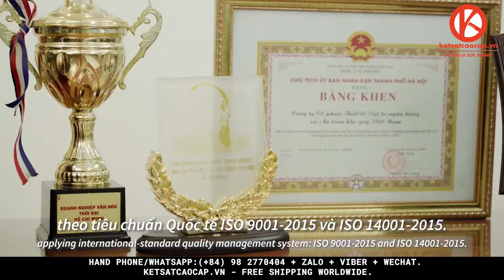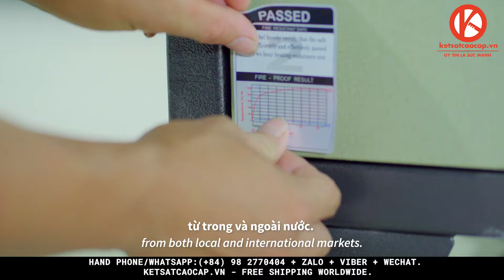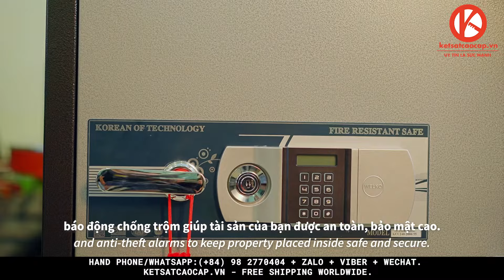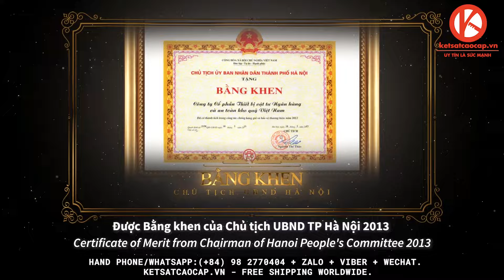Công Ty Cổ Phần Thiết Bị Vật Tư Ngân Hàng Và An Toàn Kho Quỹ Việt Nam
✔ Nhà máy sản xuất: Khu Công Nghệ Cao Láng Hòa lạc
(Thôn Lập Thành - Xã Đông Xuân - Huyện Quốc Oai - TP Hà Nội)
✔ STK Ngân Hàng Quân Đội – CN Tây Hà Nội: 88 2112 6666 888
✔ Đường Dây Nóng Nhà Máy Sản Xuất Tủ Sắt & Két Sắt 24/24: 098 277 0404
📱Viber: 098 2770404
📱WeChat ID: FactorySafes
☎️Văn Phòng 1: 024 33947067
☎️Văn Phòng 2: 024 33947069
☎️Văn Phòng 3: 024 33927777